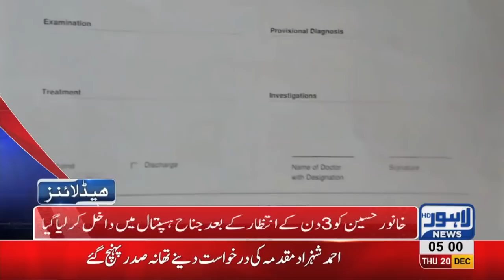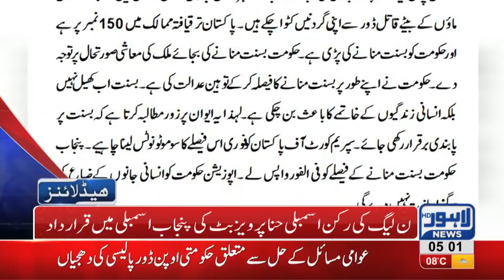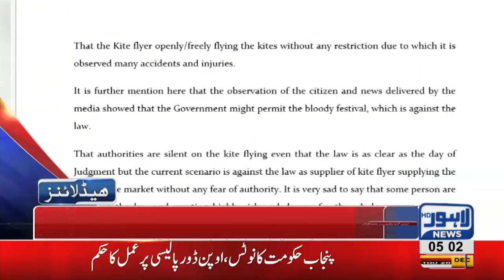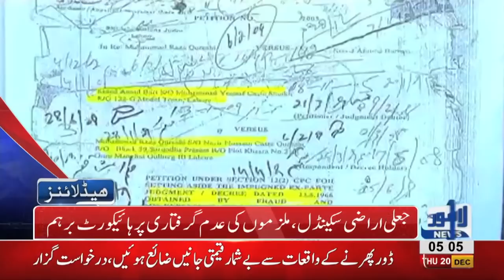05 AM Headlines Lahore News HD – 20th December 2018